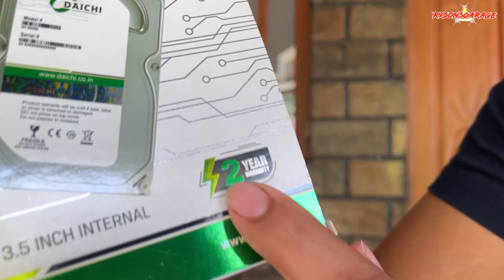Should You Buy Daichi Hard Drive? Is the Warranty Real? | Hindi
In this video, we dive deep into the world of Daichi hard drives and their warranty policies.

If you're in the market for a new hard drive and are considering Daichi, you'll want to watch this before making a decision.

We'll discuss the details of their warranty, and whether it's worth your trust. Don't make a purchase until you've seen this!

If you have still not subscribed ✅ to my channel then you are losing 😟out on lots of money 🤑💸💰for sure, so subscribe 🏃‍♂️🏃‍♀️and start saving 🤑🤩today by doing your own repairs🥽🧰🔧⚒🔩🛠 at home🏠 .

Should You Buy Daichi Hard Drive? Is the Warranty Real?